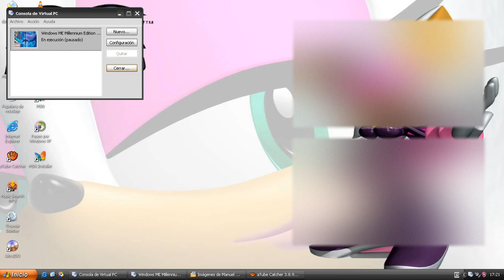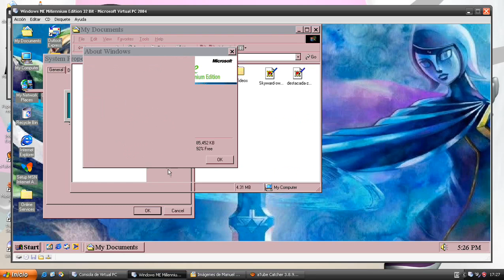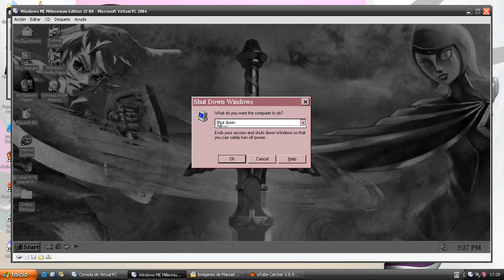Windows ME Millenium Edition Virtual PC 2004 2007